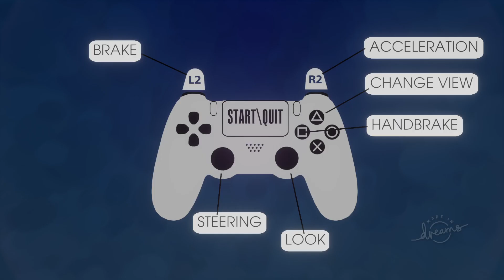Dreams - The Best Of Dreams - DESTRUCTION DERBY By Autofan999 [PS5]